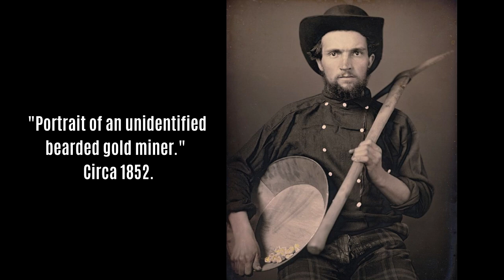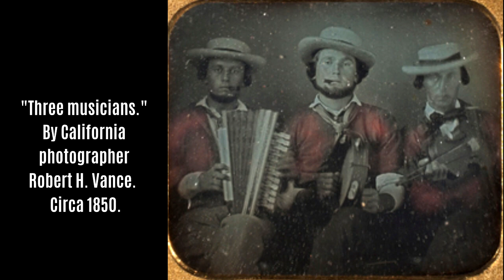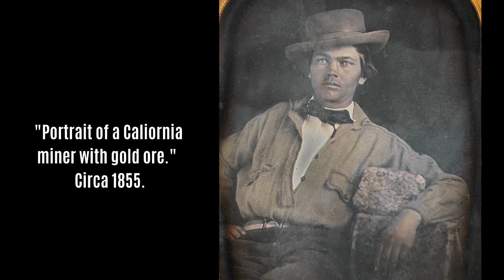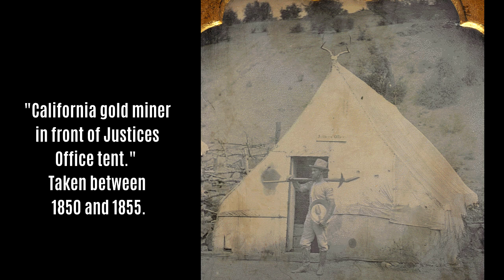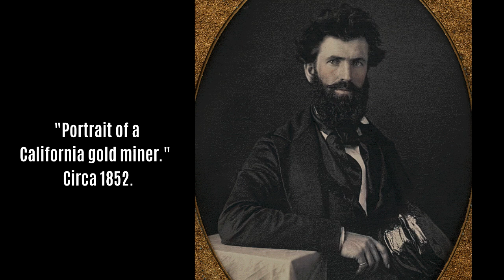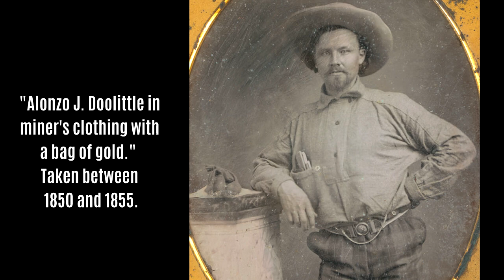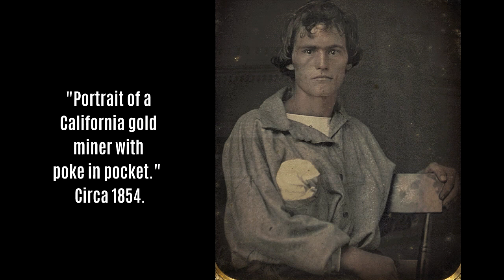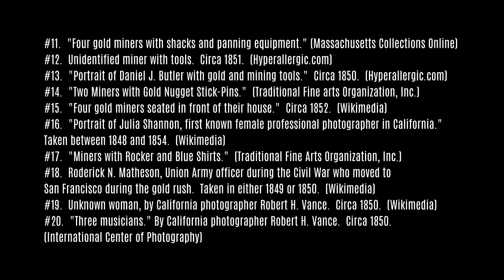100 Photos of the California Gold Rush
The California gold rush was an important part of not only California history, but the history of the United States.  The gold rush brought settlers from all across the country to California to try and get rich.  These 100 photographs of the California gold rush tell the story of the settlement in California and the wild west in the late 1840s and 1850s.  The wild west was alive and well in California during the gold rush, with gold miners, gold panners, and a host of other people who all stood to profit from the discovery of gold.  These photographs range from 1848 to 1855, the height of the excitement about gold in California.  The photographs shown are daguerreotypes, the first widely and spread publicly available form of photography.